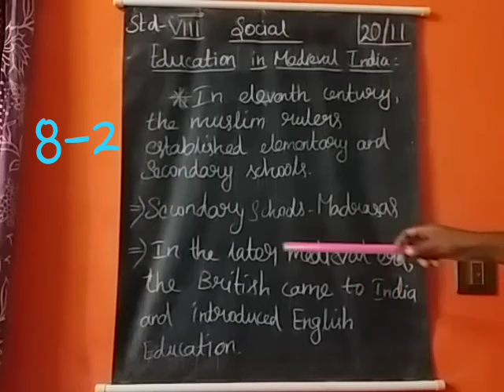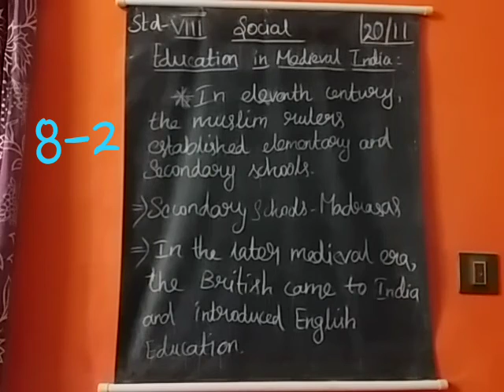Vlll social (20.11.20) part2